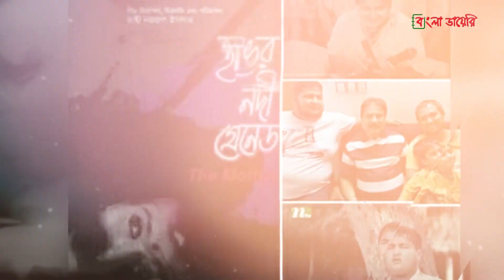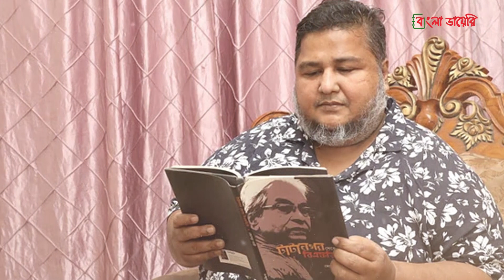"হাঙর নদী গ্রেনেড" এর সেই "রইস" এখন কোথায়? | Bijoy Chowdhury | Hangor Nodi Grenade | Bangla Diary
বাংলাদেশের মহান স্বাধীনতা যুদ্ধ নিয়ে খুব কমই সিনেমা তৈরি হয়েছে। এর মধ্যে একটি উল্লেখ্যযোগ্য সিনেমা “হাঙ্গর নদীর গ্রেনেড”। সিনেমাটিতে “রইস” চরিত্রে অভিনয় করে বিজয় চৌধুরী হাজারও দর্শকের মন জয় করেন। তবে ১৯৯৭ সালে “হাঙ্গর নদীর গ্রেনেড” মুক্তির পর আর সিনেমায় দেখা যায়নি বিজয় চৌধুরীকে। কিন্তু কোথায় হারিয়ে গেলেন তিনি, কেনইবা আর সিনেমাতে অভিনয় করলেন না? আজকে আমরা বিজয় চৌধুরীর হারিয়ে যাওয়ার গল্পই শুনবো।